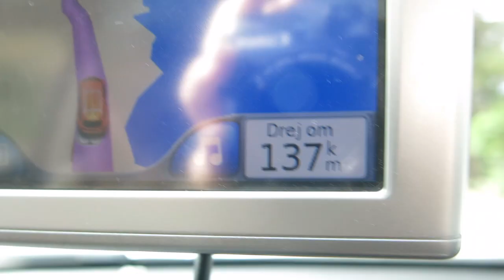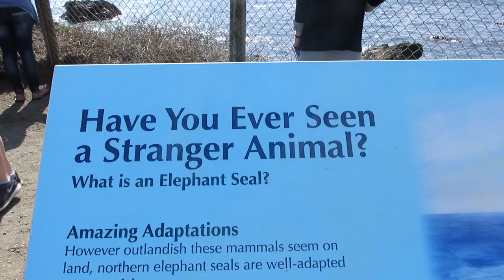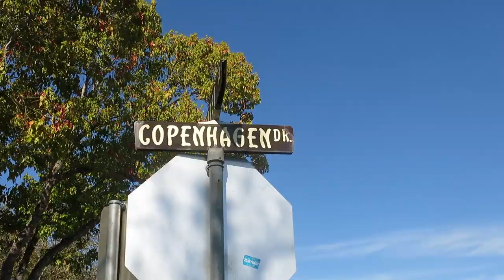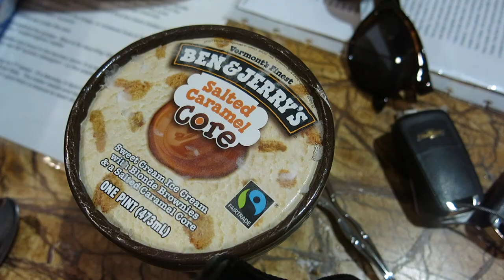Driving down Highway 1 | Vlogmerica day 4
Driving down Highway 1 to Santa Monica. Stopping at Point Piedras Blancas and the Danish village Solvang.